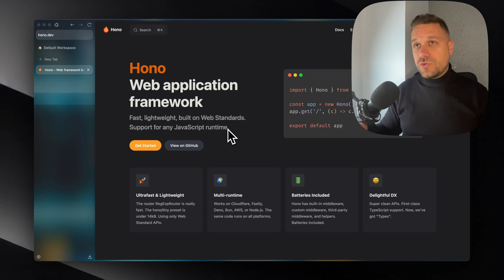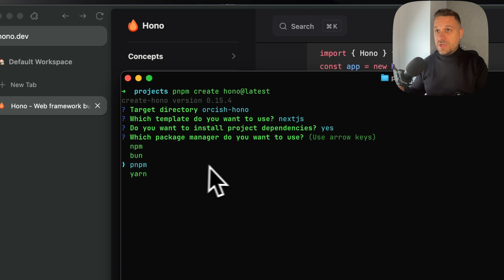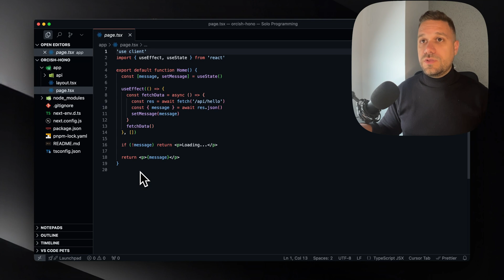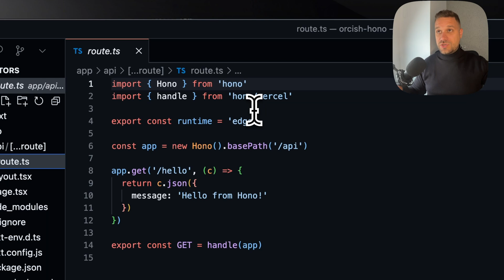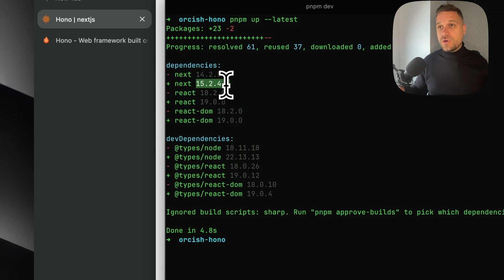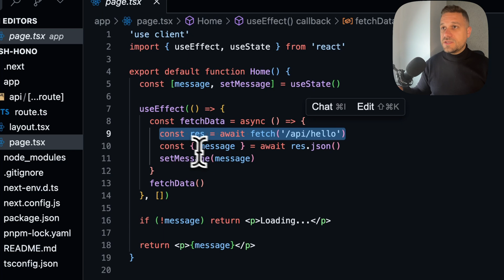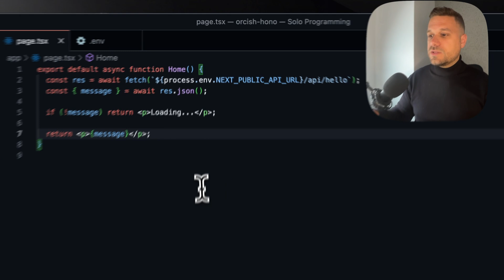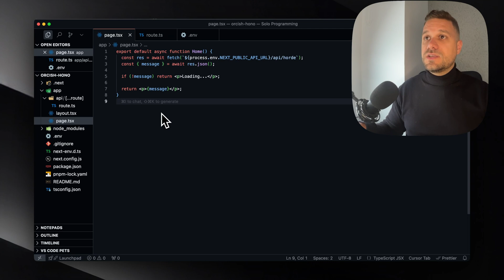Build a FAST Next.js Backend with Hono! 🔥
Learn how to build a blazing fast fullstack app with Next.js and Hono in this tutorial.

If you're looking for custom web solutions to elevate your business, we've got you covered!

My first SaaS project, register and get 5 free tokens!